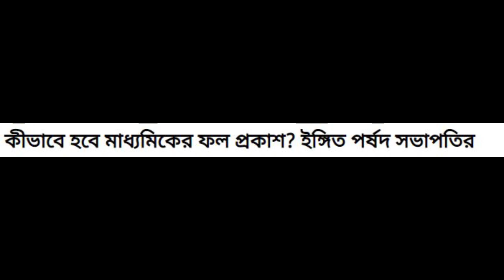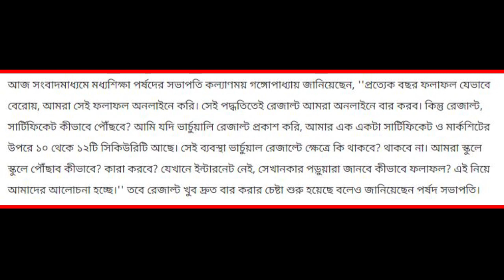Madhyamik Result Update 2020 | west bengal school news | অনলাইনে পরীক্ষার ফল প্রকাশ ?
কীভাবে হবে মাধ্যমিকের ফল প্রকাশ? ইঙ্গিত পর্ষদ সভাপতির

করোনা আবহে বদলে গিয়েছে শিক্ষাব্যবস্থা। বন্ধ স্কুল কলেজ। কবে স্বাভাবিক হবে, কীভাবে স্কুল খুলবে, তা নিয়ে রয়েছে যথেষ্ট ধোঁয়াশা। এবার এই পরিস্থিতিতে দাঁড়িয়ে কীভাবে মাধ্যমিকের ফল প্রকাশ হবে? ইঙ্গিত দিলেন মধ্যশিক্ষা পর্ষদের সভাপতি কল্যাণময় গঙ্গোপাধ্যায়।
স্কুল বন্ধ থাকায় আপাতত মাধ্যমিক পরীক্ষার ফল অনলাইনে প্রকাশের পথে হাঁটতে চলেছে মধ্যশিক্ষা পর্ষদ শিক্ষক। শিক্ষক সংগঠনগুলির সঙ্গে ইতিমধ্যেই আলোচনায় করেছে পর্ষদ। সুরক্ষা বিধি মাথায় রেখে কীভাবে মাধ্যমিক পরীক্ষার ফলাফল প্রকাশ করা যায় তা নিয়ে শুরু হয়েছে চর্চা। আপাতত ভার্চুয়াল মাধ্যমে কীভাবে মাধ্যমিক পরীক্ষার ফল প্রকাশ ও শংসাপত্র কীভাবে পৌঁছে দেওয়া যায়, তা নিয়ে শুরু হয়েছে আলোচনা।
আজ শিক্ষক সংগঠনগুলির সঙ্গে বৈঠকে বসে মধ্যশিক্ষা পর্ষদ। সেখানে মাধ্যমিকের ফলাফল কবে প্রকাশ করা নিয়ে একগুচ্ছ আলোচনা হয়েছে। সূত্রের খবর, আগের মতো অনলাইনে ফলাফল প্রকাশ করা হবে। সেখানে মূলত বিষয়ভিত্তিক ও মোট নম্বরের তালিকা তুলে দেওয়ার চিন্তাভাবনা শুরু করেছে পর্ষদ। শংসাপত্র কীভাবে পৌঁছে দেওয়া হবে, তা নিয়ে চলছে আলোচনা। সূত্রের খবর এই মুহূর্তে ঠিক যেভাবে পড়ুয়াদের মিড ডে মিলের খাবার বিলি করা হচ্ছে,সেই প্রক্রিয়ার মতো মাধ্যমিকের শংসাপত্র ও রেজাল্ট অভিভাবকদের হাতে তুলে দেওয়া যায় কি না তা নিয়েও চলছে চর্চা। সে ক্ষেত্রে শুধুমাত্র অভিভাবকদের ডেকে শংসাপত্র দেওয়া হতে পারে বলে সূত্রের খবর।আজ জরুরি ভিত্তিতে কয়েকটি সংগঠন ও প্রধান শিক্ষকদের নিয়ে বৈঠকে বসেন পর্ষদ। সেখানে এই নিয়ে বিস্তারিত আলোচনা হয়। মধ্যশিক্ষা পর্ষদ সূত্রে খবর, কীভাবে মাধ্যমিকের ফলাফল প্রকাশ করা হবে তা নিয়ে শিক্ষামন্ত্রীকে দ্রুত রিপোর্ট জমা দেওয়া হবে। শিক্ষামন্ত্রী ছাড়পত্র দিলেই গোটা বিষয়টি এগিয়ে নিয়ে যেতে প্রয়োজনীয় পদক্ষেপ নেওয়া হবে।
আজ সংবাদমাধ্যমে মধ্যশিক্ষা পর্ষদের সভাপতি কল্যাণময় গঙ্গোপাধ্যায় জানিয়েছেন, ''প্রত্যেক বছর ফলাফল যেভাবে বেরোয়, আমরা সেই ফলাফল অনলাইনে করি। সেই পদ্ধতিতেই রেজাল্ট আমরা অনলাইনে বার করব। কিন্তু রেজাল্ট, সার্টিফিকেট কীভাবে পৌঁছবে? আমি যদি ভার্চুয়ালি রেজাল্ট প্রকাশ করি, আমার এক একটা সার্টিফিকেট ও মার্কশিটের উপরে ১০ থেকে ১২টি সিকিউরিটি আছে। সেই ব্যবস্থা ভার্চুয়াল রেজাল্টে ক্ষেত্রে কি থাকবে? থাকবে না। আমরা স্কুলে স্কুলে পৌঁছাব কীভাবে? কারা করবে? যেখানে ইন্টারনেট নেই, সেখানকার পড়ুয়ারা জানবে কীভাবে ফলাফল? এই নিয়ে আমাদের আলোচনা হচ্ছে।'' তবে রেজাল্ট খুব দ্রুত বার করার চেষ্টা শুরু হয়েছে বলেও জানিয়েছেন পর্ষদ সভাপতি।

Hi guys.
This is our small endeavor to Give information on Educational News Update in the very easiest way. By this video, you can understand the very easiest way and that's why we named it " EasytoPhysics".But Why "Physics” Because we Have  Another Segment To learn Physics Chapter Of class V To XII. For this reason, some of the students are unable to go private tuition, and apart from school, they don't get any support in their study. This video also gives them an opportunity to do their best.